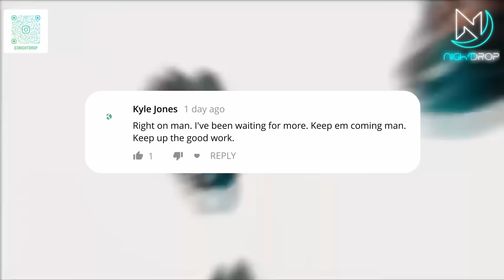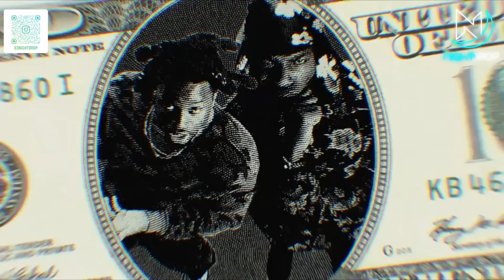Best Hip Hop & Twerk Moombahton Party RnB Mix 2023 | Urban Dancehall Music Club Songs #189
My Setup: Pioneer DDJ SX2 + Serato